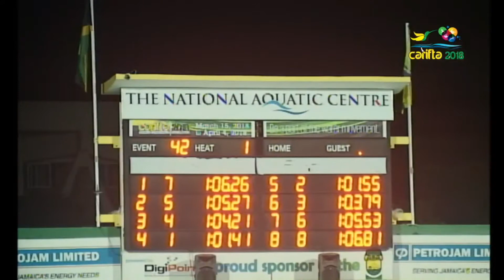XXXIII CARIFTA 2018 SWIMMING B 13-14 100m Backstroke Final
Jack H